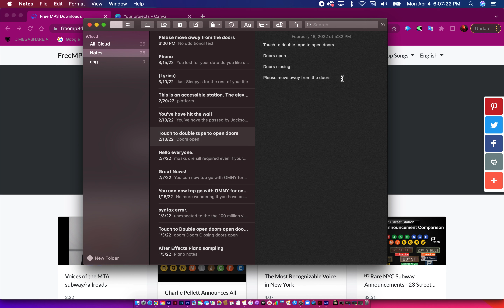Mta NYC Bus with voice doors system in Please move away from the doors